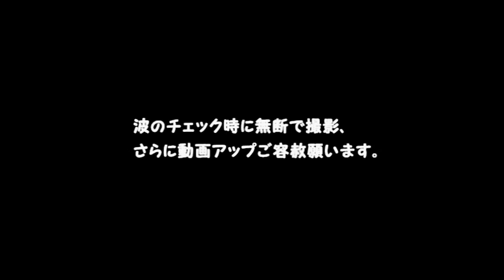鳥取・白兎海岸でサーフィン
メンツルですごくいいコンディションでした。